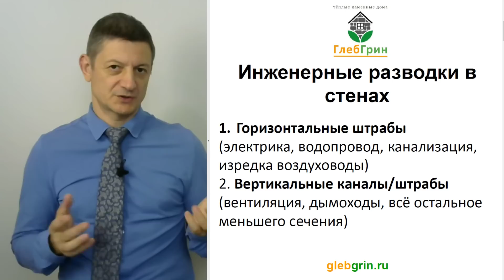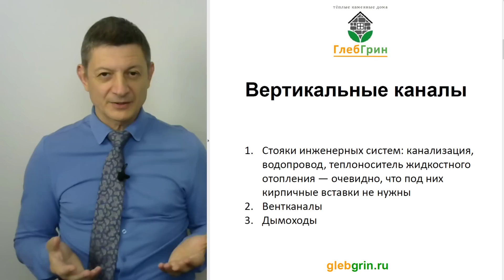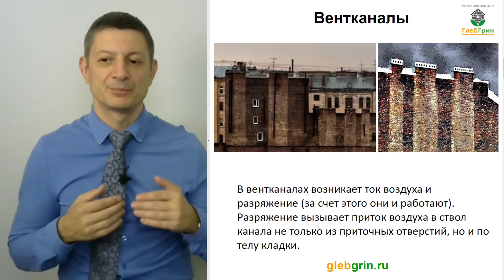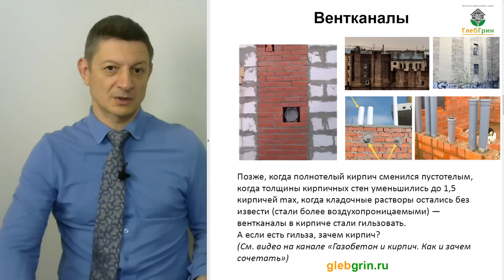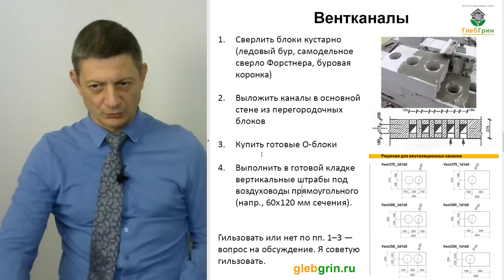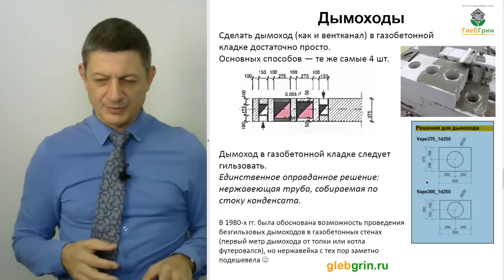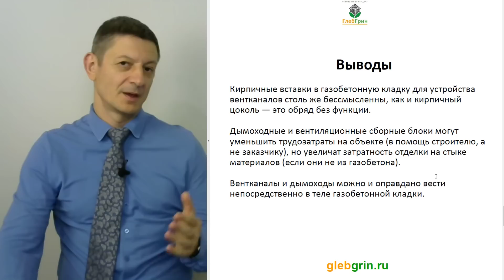Вентканалы и дымоходы в газобетонных стенах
Рассказ о том, как удобней вести вентканалы и дымоходы в стенах, выполненных кладкой из газобетона.

О-блоки из газобетона под вентиляцию и дымоходы есть — "Итонг" предложил их российскому рынку в 2018 г.